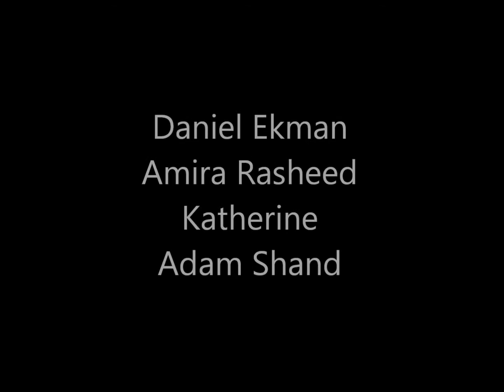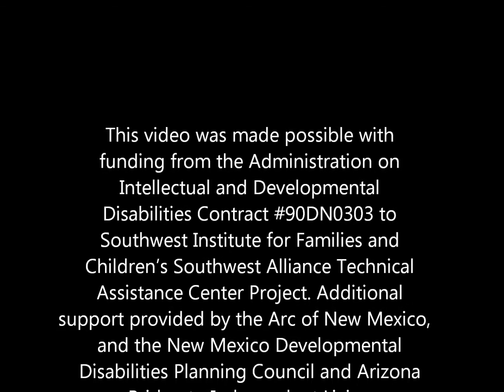Accessibility at sporting events